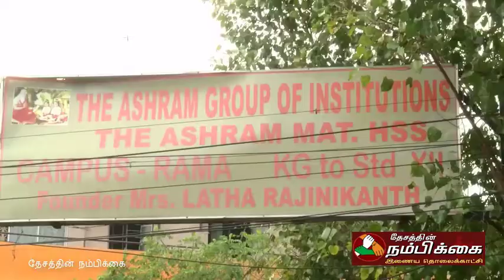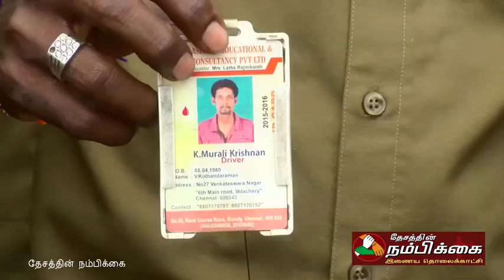TNTJ வும்- ரஜினிகாந்த்தும்.(முக்கிய பிரமுகர்களின் சந்திப்பு -1 )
தேசத்தின் நம்பிக்கை வலைதள தொலைக்காட்சி